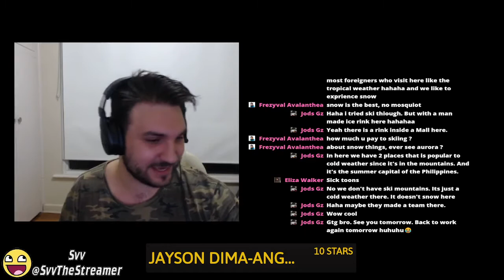Lockdown Special Cyberpunk 2077 PART 3